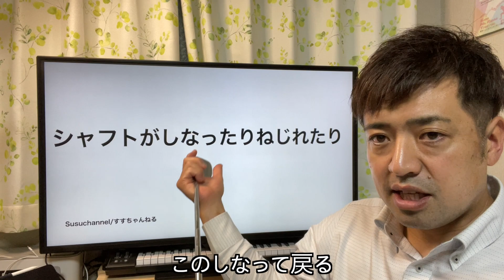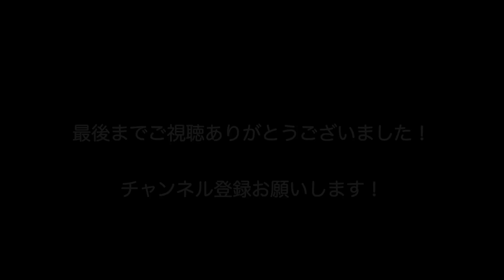［初心者向け」ゴルフが難しい理由７つ ベストスコア70台サラリーマンゴルファーが理由を考えてみた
最近ゴルフを始める友人が増えてきて、初心者に教える機会が増えてきたので今回は「なぜゴルフってこんなにも難しいのか」についてお話しました。

ゴルフが難しい理由がわかれば対応策を練れるのでスコアアップ間違いなし！

【関連動画】
［ゴルフ練習場］ベストスコア70台のアマチュアゴルファーがオススメする練習法　その1「一球ずつクラブを変える」

効果絶大！？１００切りに必要な練習法を伝授！【１００切りへの道〜練習場編〜】【中井学プロレッスン】

知らないと上手くならない、アプローチ向上の極意【１００切りへの道〜練習場編〜】【中井学プロレッスン】

ゴルフがうまくなる練習ドリルベスト3発表！ゴルフYouTubeを見るならこれを見てください！